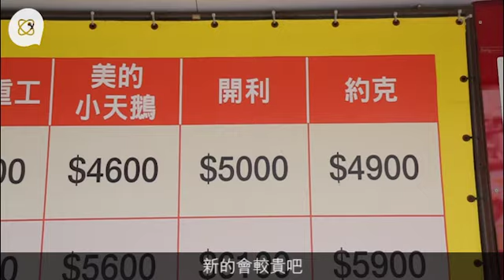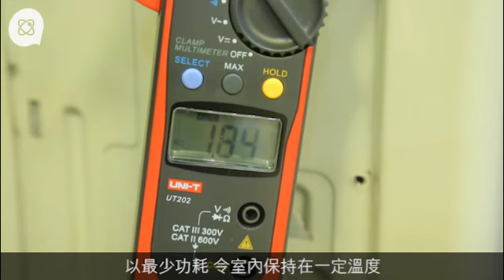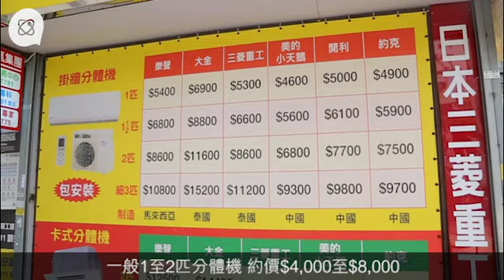肥通揀冷氣：變頻式冷氣機慳電20%至30% 分體機較耐用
食過五月糭，香港天氣逐漸熱得厲害！如果家中部冷氣機，經過清洗後還是不夠凍，應該是時候考慮買部新機。不過買機其實有很多需要注意的地方，畀錢前了解多啲，可以幫你慳錢又慳電。